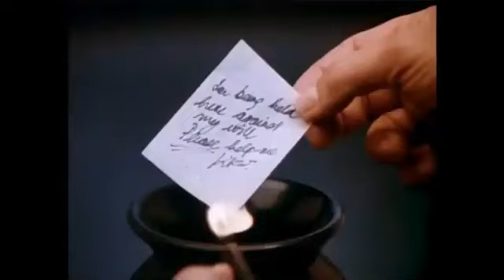Contrato de Risco 1985 Chamada Inédito Supercine em 1986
CHAMADA DESTE FILME PILOTO MUITO BOM QUE DEU ORIGEM A SÉRIE INÉDITO NO SUPERCINE EM 1986.